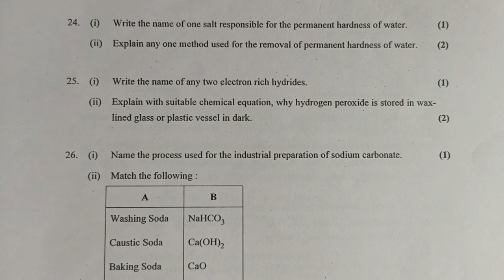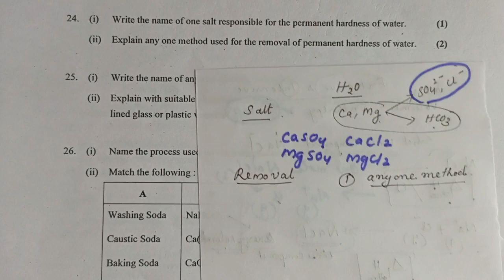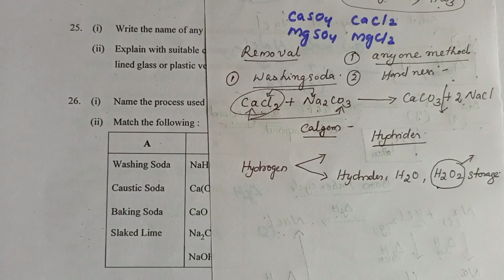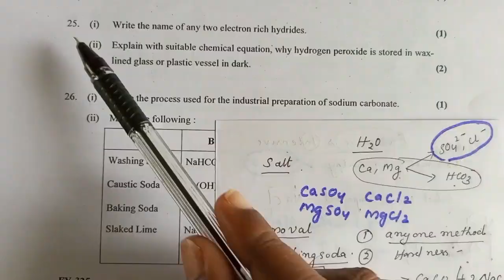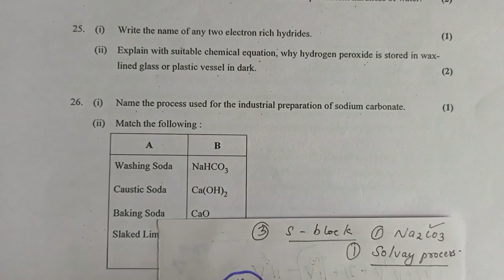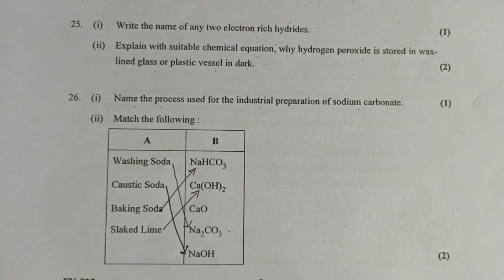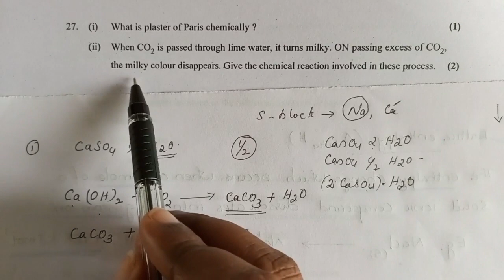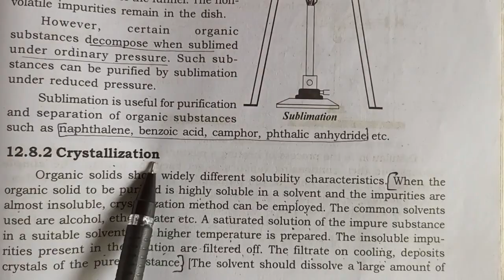Class 11 Chemistry // model question paper discussion part 7// Question number : 24 to 28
plusonechemistryquestionsand answers
Selected questions and answers for plus one public exam